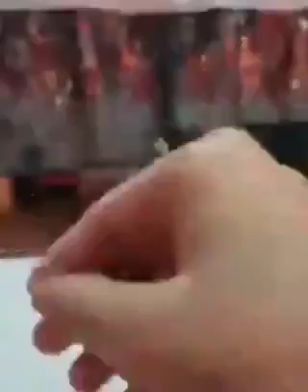લાલનના સ્નાન-શૃંગાર, लड्डू गोपाल के स्नान एवं साज-श्रृंगार